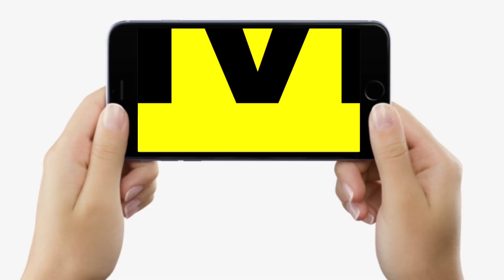Umesh Kushwaha ने कह दिया- BJP के खिलाफ JDU घर-घर जाएगा, Modi Sarkar के झूठ की खोलेगा पोल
Umesh Kushwaha ने कह दिया- BJP के खिलाफ JDU घर-घर जाएगा, Modi Sarkar के झूठ की खोलेगा पोल | Bihar News | LiveCities